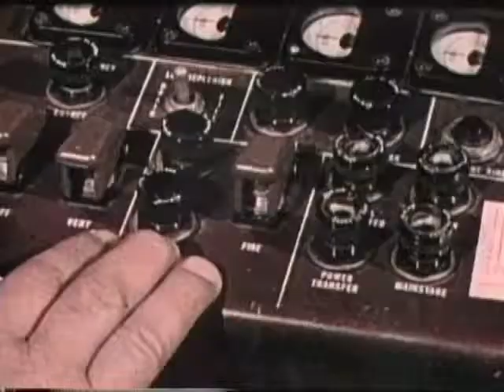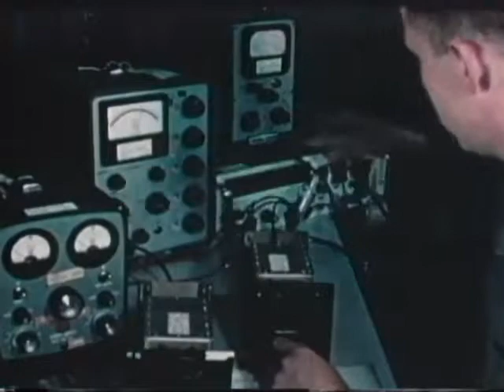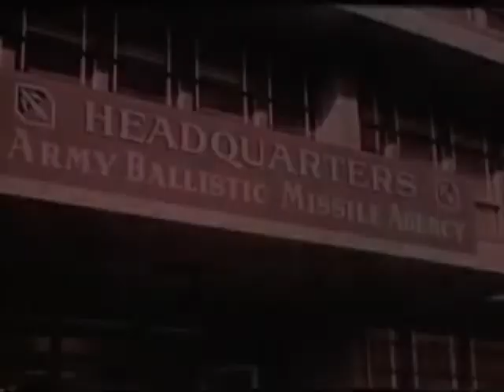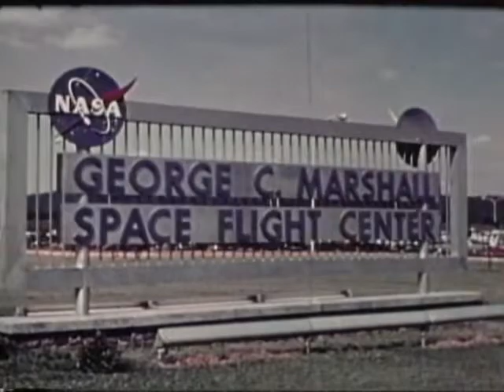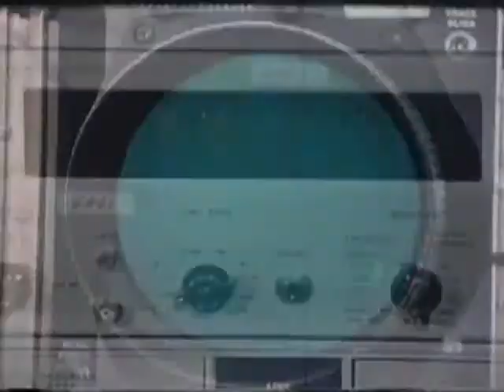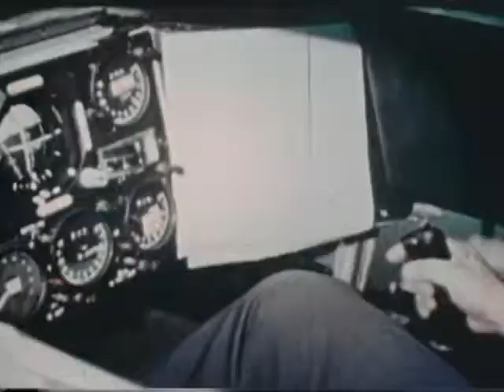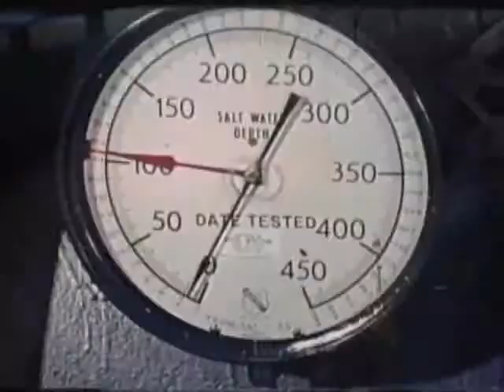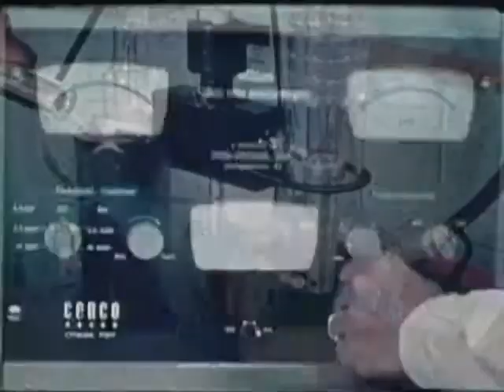Battleground - The Army in Space and Under the Sea - Space and underwater salvage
Spotlights Army contributions to the space program and its underwater salvage operations. Also, highlights the Army's early contributions in rocketry, mapping the moon and communications.